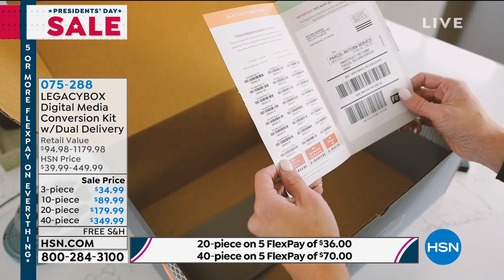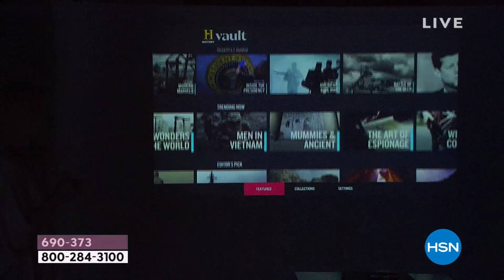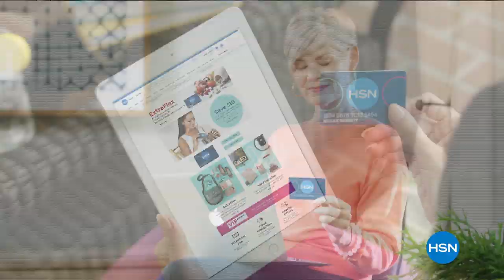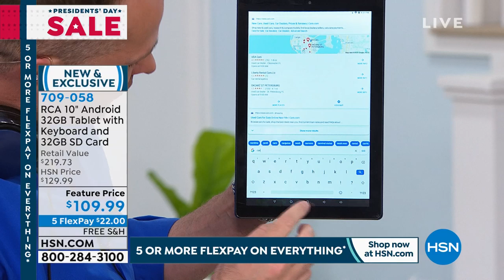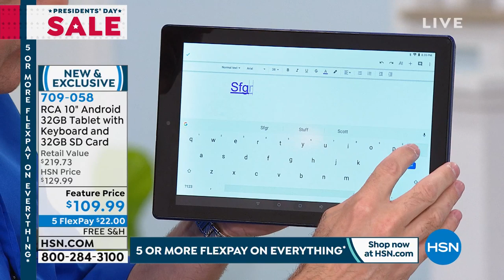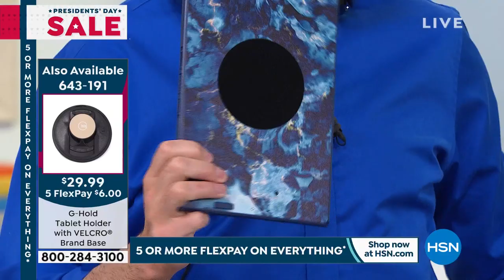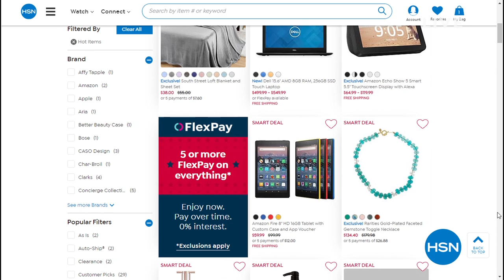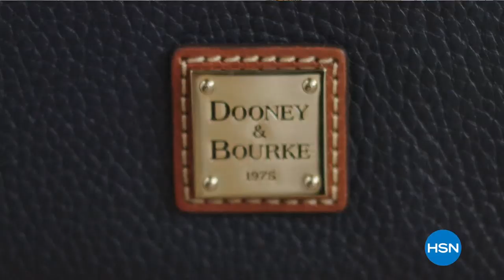HSN | President's Day Sale 02.14.2020 - 08 PM